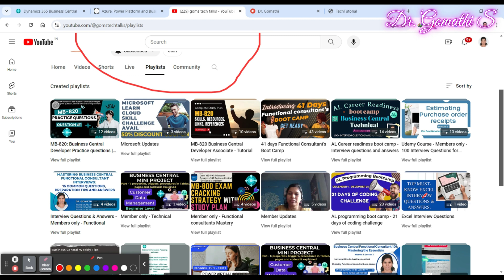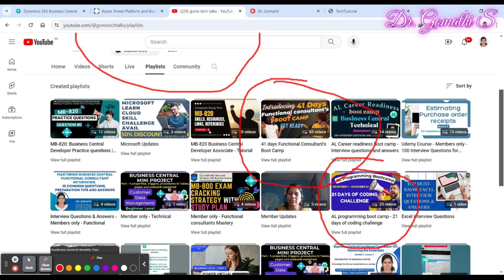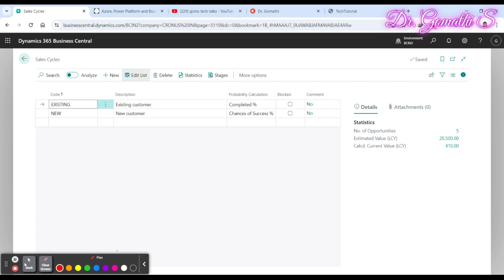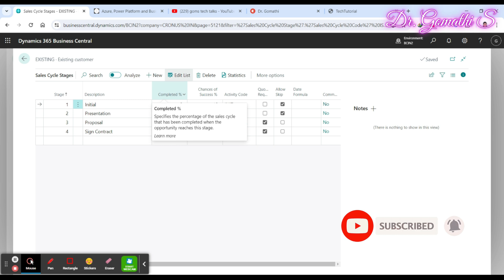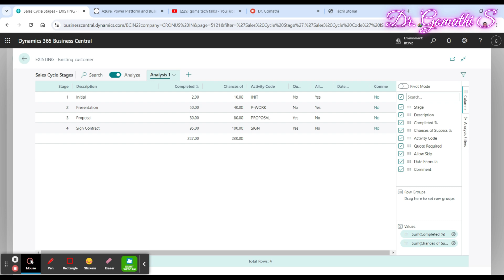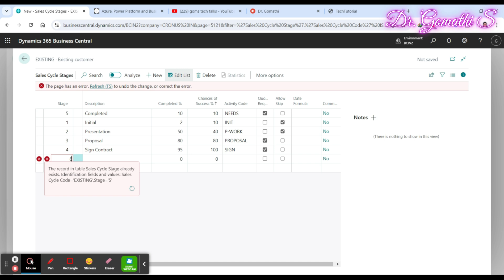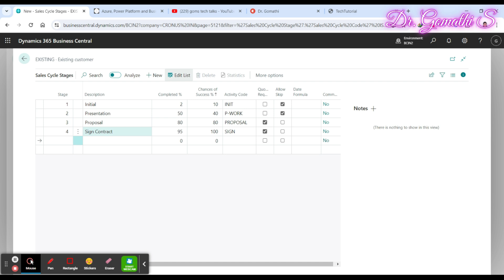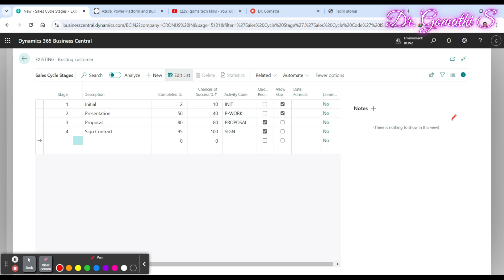Sales cycle stages in business central | Sales opportunity - part 2 | dynamics 365 | bc tutorial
1.

2. 100+ Interview questions and answers- BC Technical

Title: Sales cycle stages in business central | Sales opportunities - part 2 | dynamics 365 | tutorial

Description: Learn all about the sales cycle stages in Business Central in this informative Dynamics 365 tutorial - Part 2. Explore the different sales opportunities and how to effectively manage them within the Dynamics 365 platform. Whether you are new to Business Central or looking to enhance your sales process, this tutorial will provide you with valuable insights and practical tips. Watch now to optimize your sales cycle and boost your business performance!

business central
mb-820 tutorial
mb-820 practice dumps
mb820 exam dumps
mb800 exam dumps
mb800 practice exam
scopus publication
ugc journal list
ugc list of journals
scopus list of journals
annexure 1.

1. HUION HS64 Graphics Drawing Tablet

Happy learning